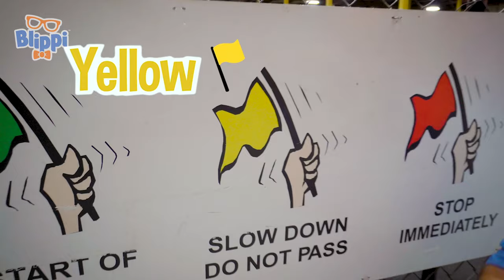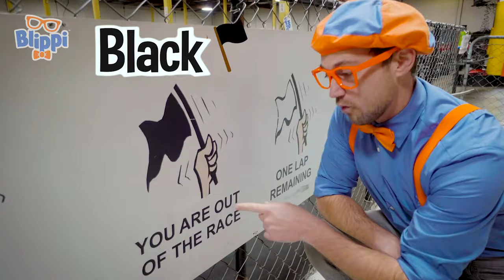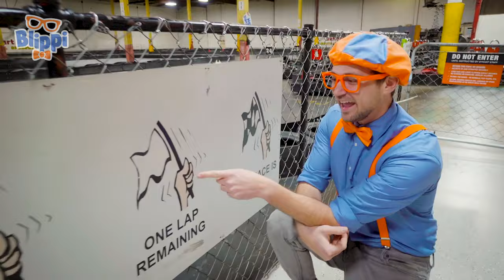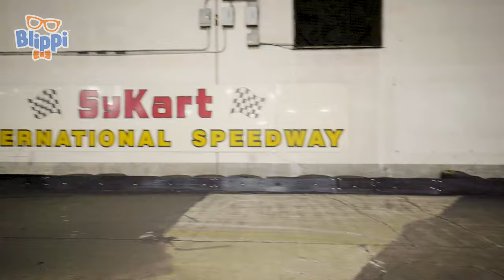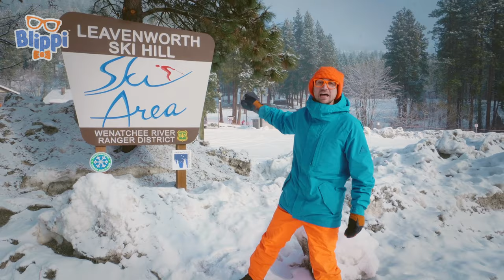Engines and Numbers with Blippi| Cars, Trucks & Vehicles Cartoon | Moonbug Kids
⭐️Episodes/Songs Order:

00:00 Super Fast Go Karts - Engines and Numbers with Blippi
12:29 Blippi Goes Glassblowing
31:12 Move and Dance with Blippi - Learn To Dance
47:23 Playing in the Snow - Tubing Down the Mountain